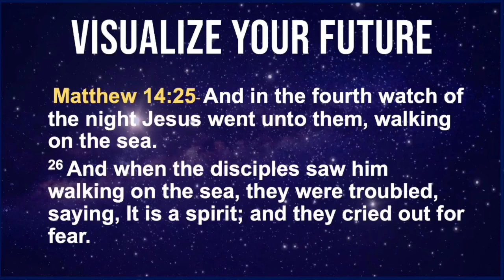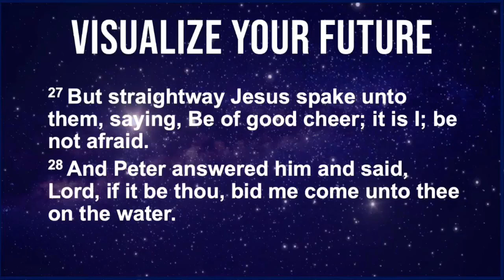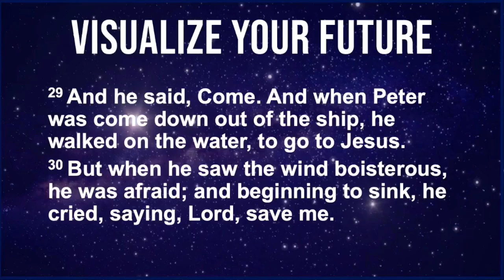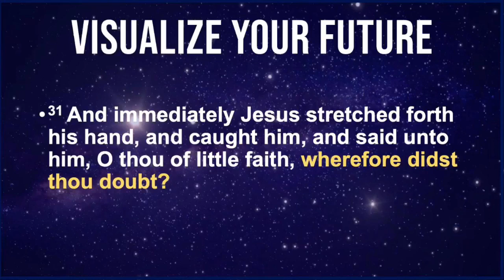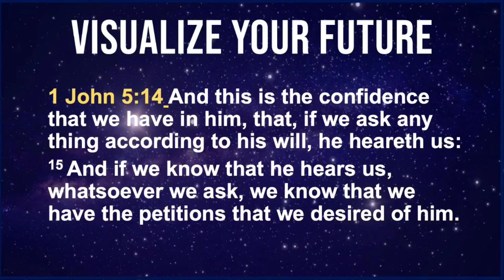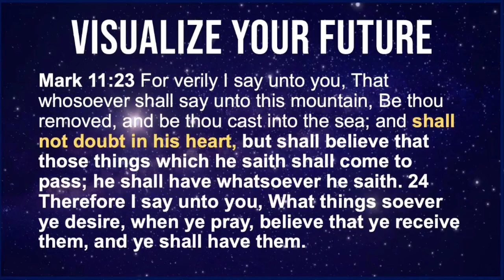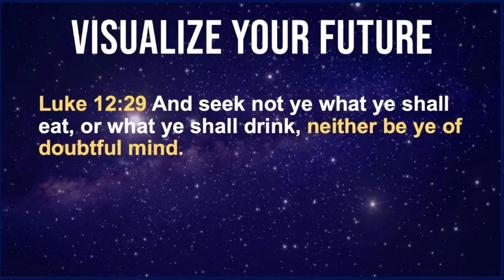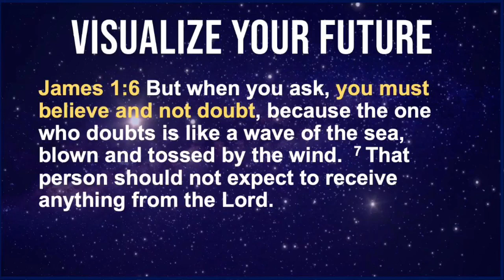“HOW TO DEAL WITH DOUBT”…. Apostle Alfred Craig Sr.